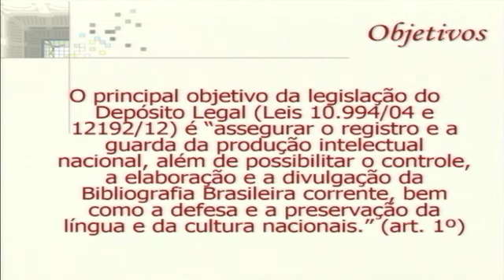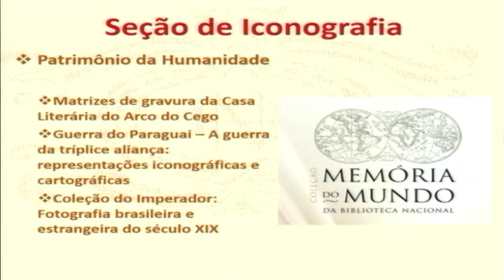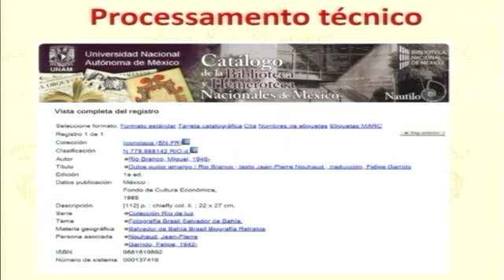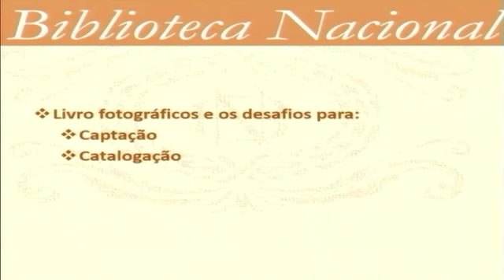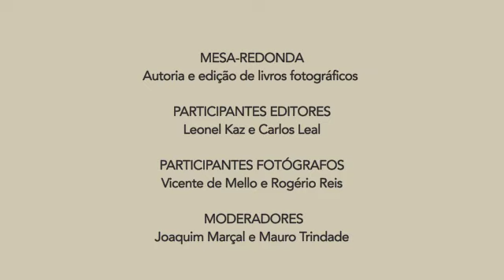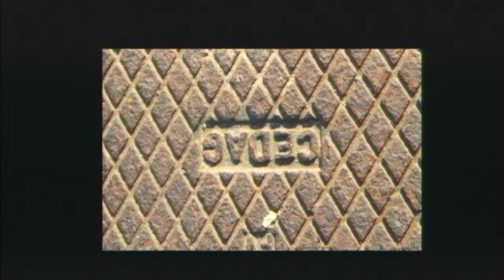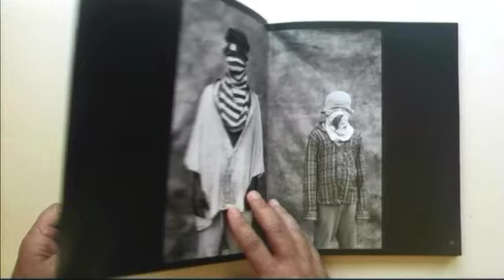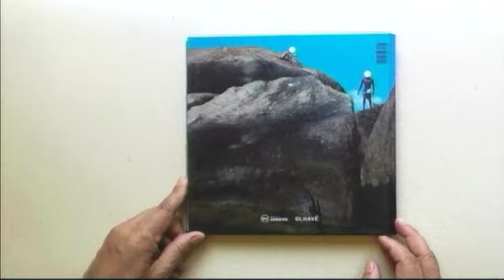O livro fotográfico no Brasil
O livro fotográfico no Brasil - A autoria e edição de livros fotográficos no país e sua integração à Coleção "Memória Nacional"

DEPÓSITO LEGAL NA BN
Luciana Grings | Coordenadora de Serviços Bibliográficos - FBN

PROCESSAMENTO TÉCNICO DE ACERVO ESPECIAL
Diana Ramos | Chefe da Seção de Iconografia - FBN

MESA-REDONDA
Autoria e edição de livros fotográficos

PARTICIPANTES EDITORES
Leonel Kaz e Carlos Leal

PARTICIPANTES FOTÓGRAFOS
Vicente de Mello e Rogério Reis

MODERADORES
Joaquim Marçal e Mauro Trindade